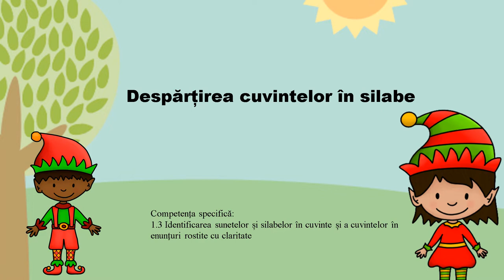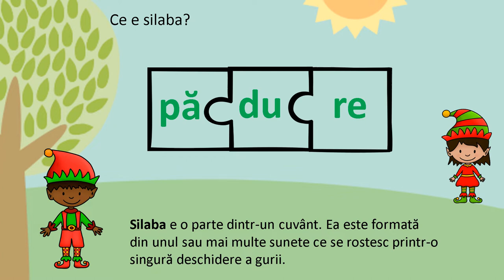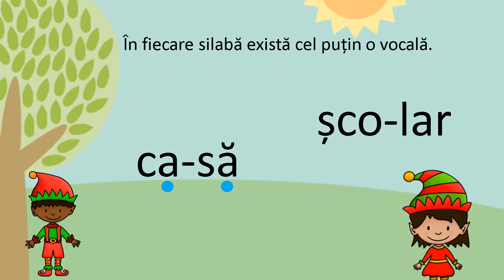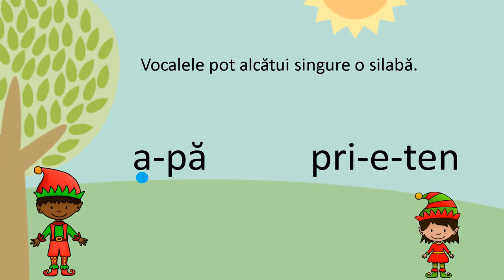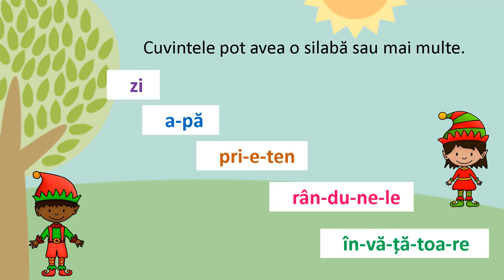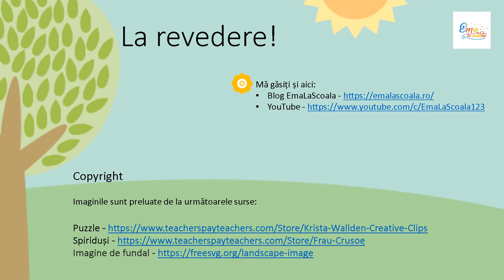Despărțirea cuvintelor în silabe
Resursa are incluse următoarele tipuri de activități:
1. Joc de potrivire a silabelor pentru a forma un cuvânt.
2. Exemple de despărțire în silabe.
3. Marcarea silabelor în scris.
4. Formarea silabelor cu cel puțin o vocală.
5. Exemple de cuvinte în care vocalele alcătuiesc singure o silabă.
6. Exemple de cuvinte formate din 1, 2, 3, 4 și 5 silabe.
7. Identificarea situațiilor în care e utilă despărțirea în sialbe.
8. Activitate individuală.